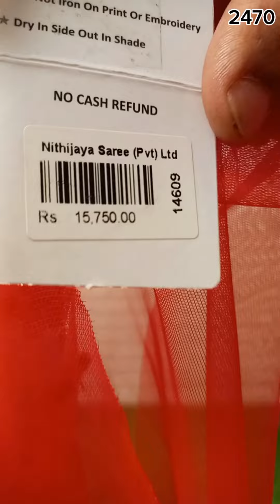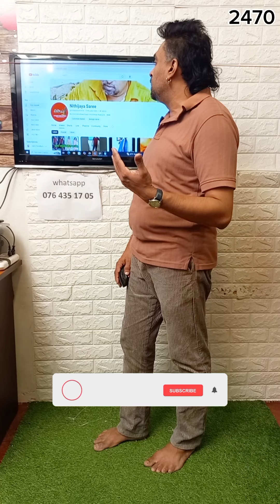Engagement Net Saree | 2470 | නිතිජය®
තරැ දාමුද අපිට මෙතනින් බලන්න